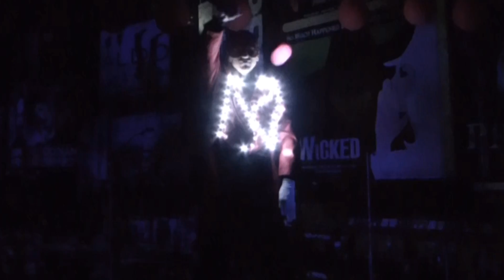DJ Snake ft Justin Bieber - Let Me Love You - Dance Remix RAM6 (Animation Team Three Corners Rihana)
DJ Snake ft Justin Bieber - Let Me Love You (Dance Remix RAM6)
Thank you for your music inspiration DJ Dvncan and DJ Julian of Dutch DJ World, the Netherlands.
For the great dance moves, many thanks to Anna, Lianda, Kim, Linda, David, Shiko, Samba,  Omar, Tito and DJ Sam from the Animation Team of Three Corners Resort, EL Gouna, Egypt
Love You
Enjoy the music and dance moves
RAM6